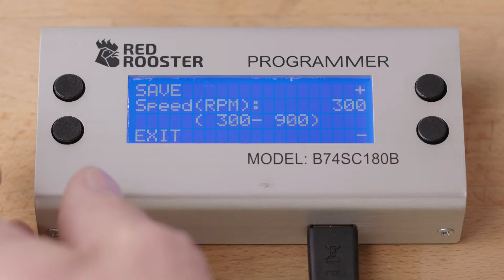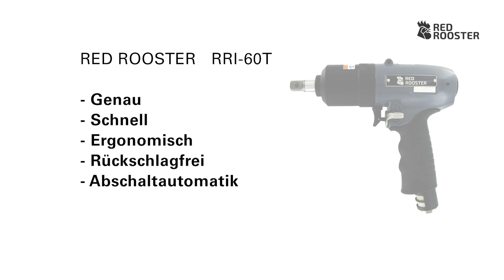Film 2, Einweisungsvideo zum Einstellen der Red Rooster Impulsschrauber mit Abschaltung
In diesem Film zeigen wir Ihnen, wie Sie die Red Rooster Impulsschrauber mit Abschaltung einstellen.
Hierbei handelt es sich um einen RRI-60T von Red Rooster. Diese Anleitung gilt auch für die gesamte Serie Impulsschrauber mit Abschaltung.

Rami Yokota ist seit mehr als 50 Jahren Importeur von Red Rooster-Werkzeugen in Europa.